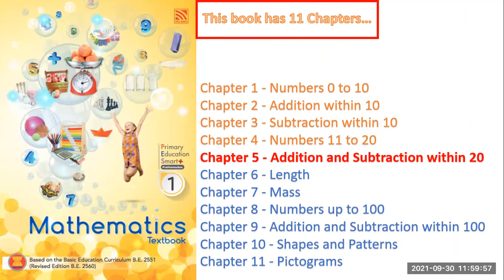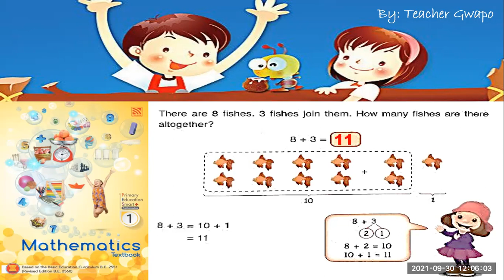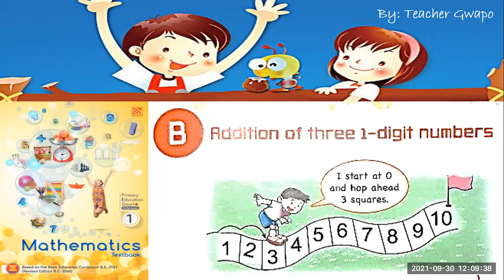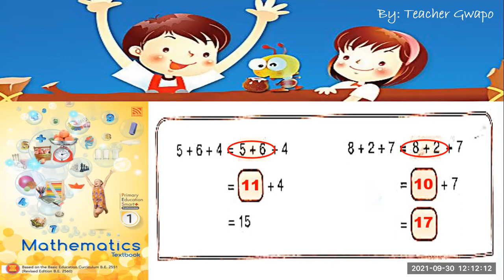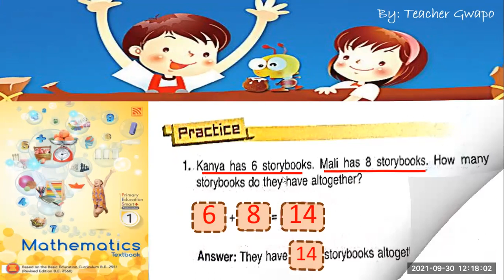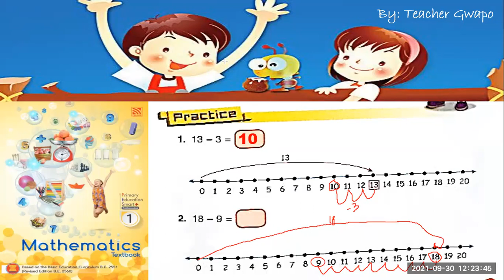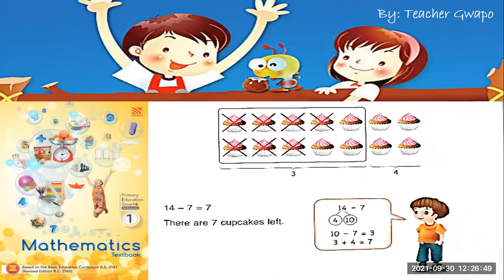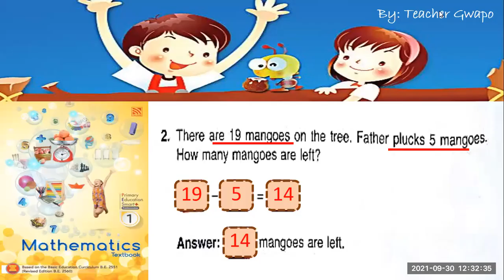Addition and Subtraction 11-20 for Grade-1 by Teacher Gwapo STP&SEP-1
In this video, students will learn "Addition and Subtraction 11-20" with Teacher Gwapo...STP&SEP 1 September 30, 2021